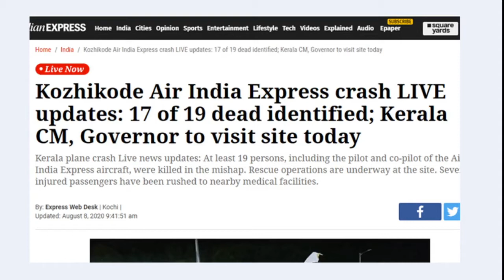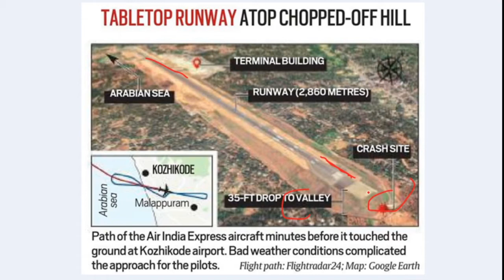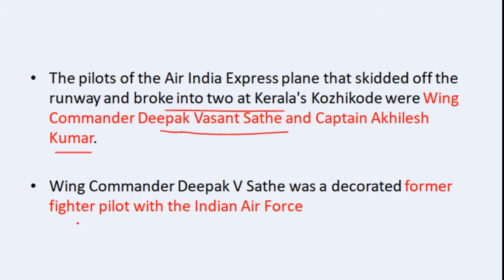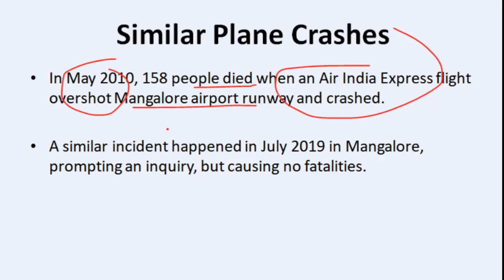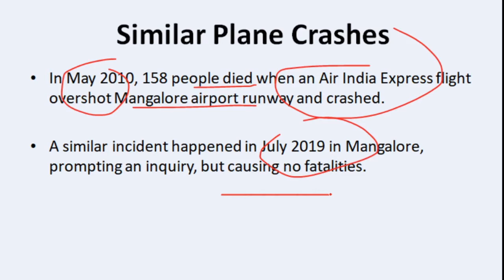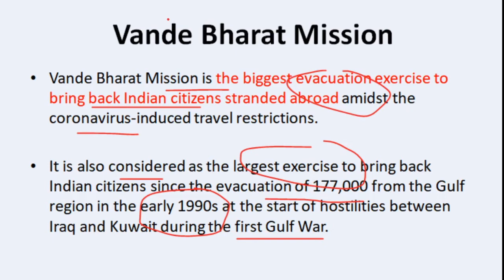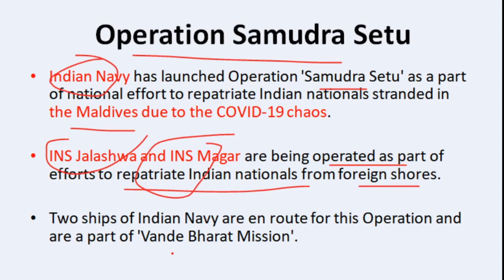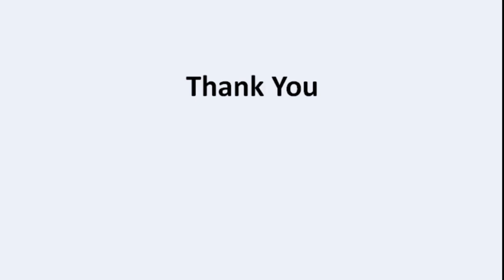Kerala Plane Crash| Air India Plane Break in two parts |VabdeBharatMission#UPSC#IAS#CAPF#UPPSC#BPSC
In this video i am talking about kerala plane crash and some safety measures and vande bharat misssion.